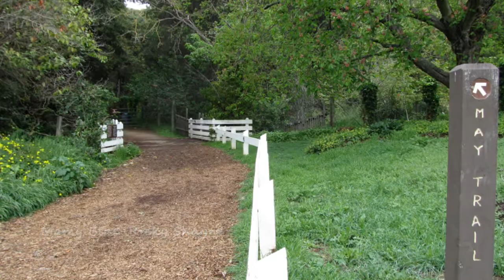Mamy Blue-Ricky Shayne